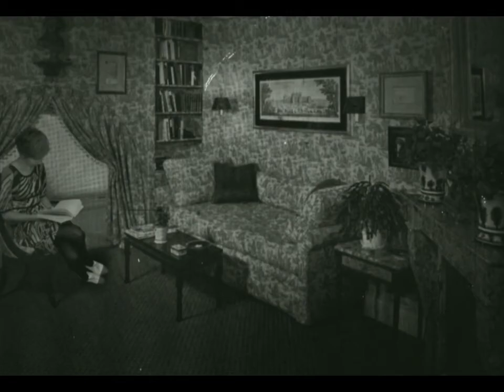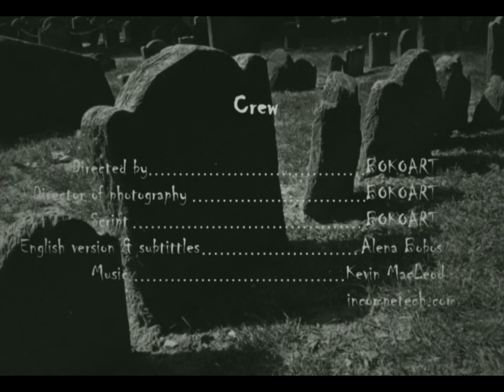Dr.Acula (Short Movie)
A short movie about vampires and eternal life.